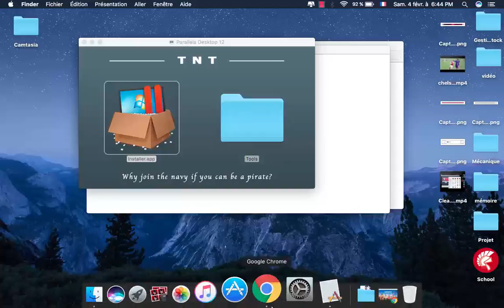Parallels Desktop 12.1.3.41532 CR2